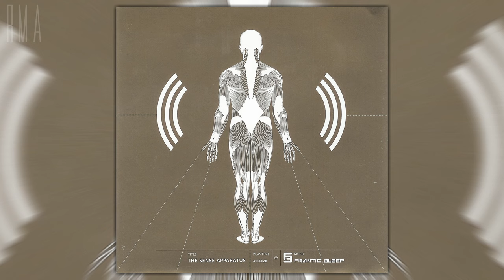Frantic Bleep - The Sense Apparatus (Full album)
Band: Frantic Bleep
Genre: Progressive Metal
Album: The Sense Apparatus
Year: 2005 (Earache Records / MOSH910CD)
Country: Norway (Kongsvinger)

Tracklist:
01 | 00:00 | A Survey
02 | 01:19 | The Expulsion
03 | 06:23 | Sins of Omission
04 | 11:36 | ...but a Memory
05 | 15:29 | Mausolos
06 | 20:08 | Curtainraiser
07 | 25:55 | Mandaughter
08 | 31:44 | Nebulous Termini
09 | 38:06 | Cone

Paul Mozart Bjørke: Vocals (Lead on tracks 1, 2, 4 - 9)("The Ruins"-choir on track 3), Bass
Daniel Solheim (Guest): Vocals (Lead on track 3)
Agnete M. Kirkevaag (Guest): Vocals (Lead on track 5) (Backing on tracks 2, 4, 8, 9)
Kjetil Fosseid (Guest): Vocals (Lead on track 6)
Odd Eivind Ebbesen (Guest): Vocals (Backing on track 7)
Per Øyvind Bjerknes (Guest): Vocals (Backing on track 7)
Eywin Sundstrøm: Guitars
Patrick Scantlebury: Guitars, Synth
Sten Svendheim: Drums